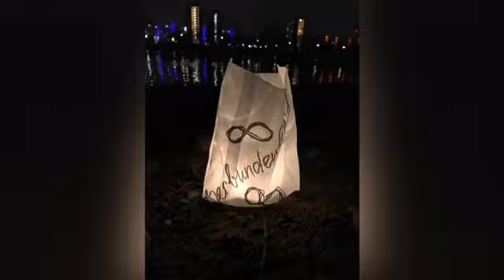Lichteraktion 🕯️🕯️🕯️🕯️an der Elbe von Bad Schandau / Schmilka bis Riesa ❤️❤️ am 18.12.2021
Lichteraktion an der Elbe am 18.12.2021 von 17:00 Uhr bis 17:30 Uhr

Das Video wurde aus zahlreichen Bildern der Teilnehmer von Katrin erstellt. Herzlichen Dank an Katrin für die Gestaltung und für die freundliche Genehmigung zum Hochladen.